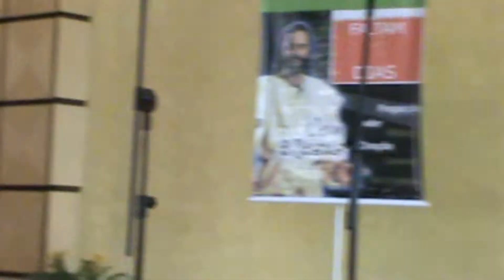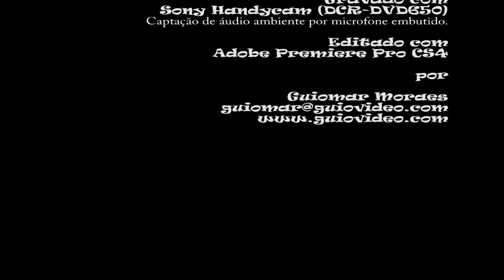Betsayrah - Quero Confiar / Deus Fiel (22/01/2011)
Série "É Hora de Decisão" com Pr. Neumoel Stina
Realizada na IASD Cj. José Bonifácio / São Paulo - SP.
(Piano: Pedro Tertullian)